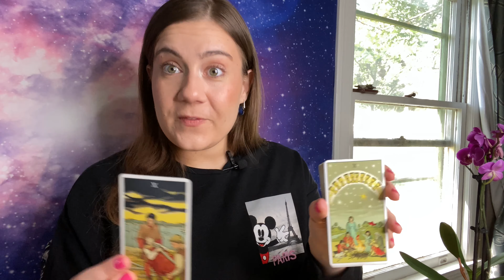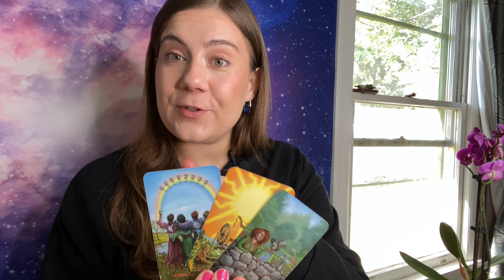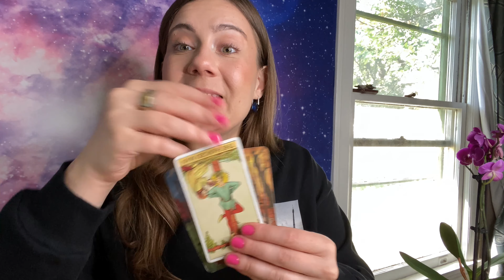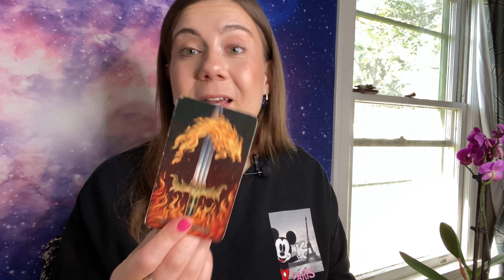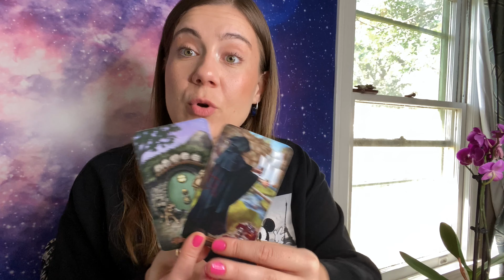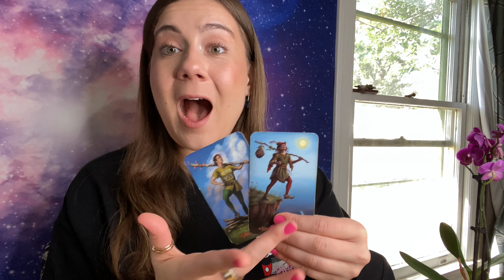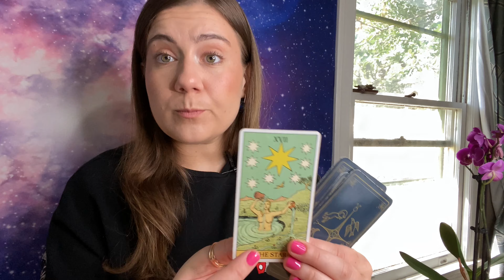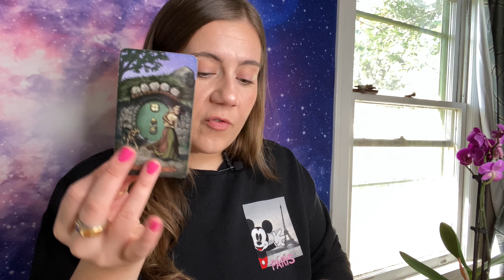VIRGO💔-“SHIFTING FOCUS TO HAPPINESS ❤️” LOVE TAROT MESSAGE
This is for my VIRGO Sun, Moon, Rising, Venus and of course cross watchers ;P

This a Timeless VIRGO Love, Life, & Abundance Reading but for those of you who like timelines, it’s a AUGUST VIRGO ♍️ Tarot Reading!

Namaste 🙏🏻